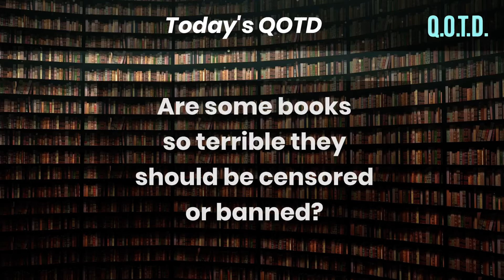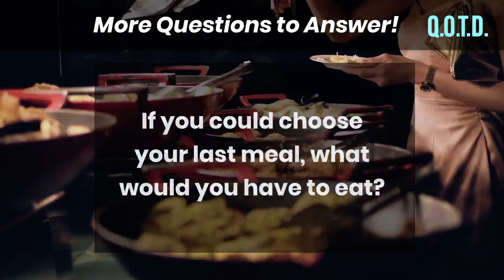Today’s QOTD Question of the Day Reveal | Banned Books!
QOTD 00091: Is any book so terrible it should be banned by schools or the government?

We’ve read good books and bad books, but is any piece of literature so bad it deserves to be banned? You can join us by recording how you feel about book banning or burning, or answer any of our daily QOTDs to be featured on our live Thursday Big Show!

* SEE THE BEST: Watch the Friday Big Show each week, live at 8:30 am